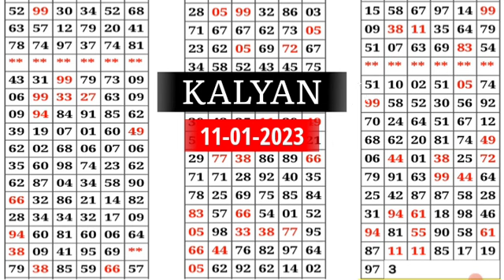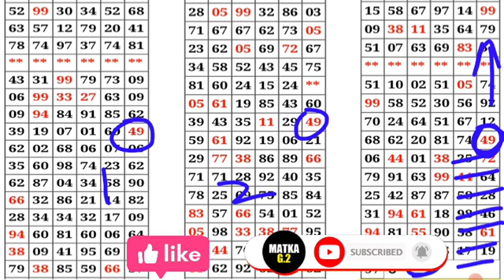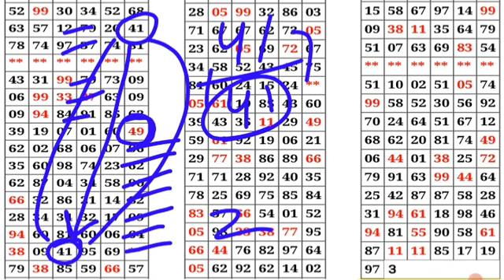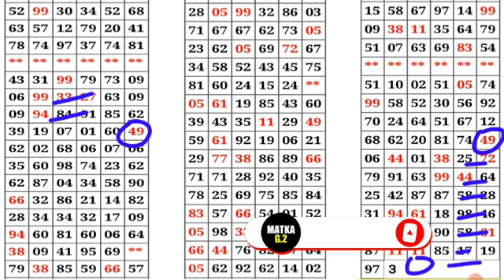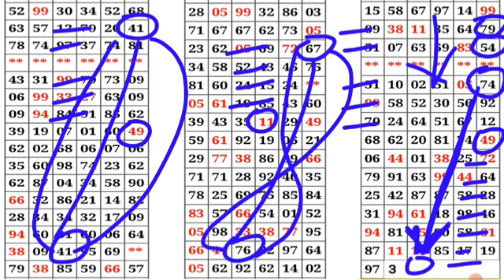कल्याण मटका 11-01-2023 | सिंगल जोड़ी | ओपन TO क्लोज | red line trick| today Kalyan satta matka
HELLO DOSTON